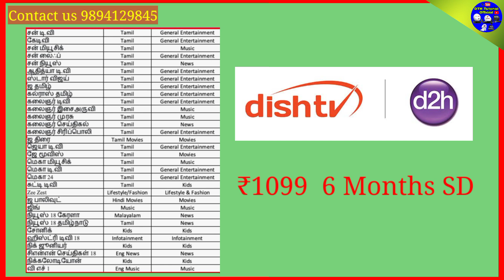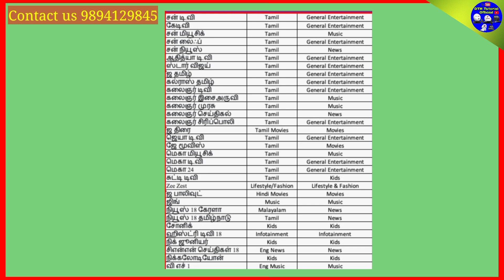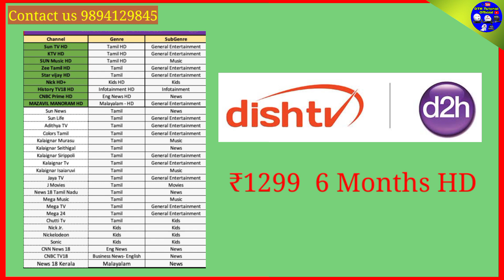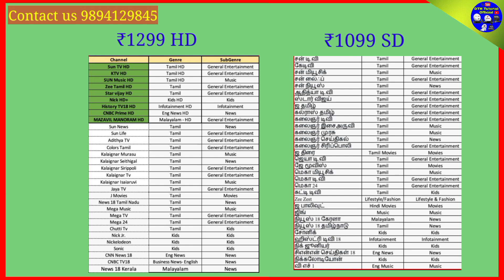Videocon d2h 6 Months packages Launch ₹1099 SD / ₹1299 HD / புதிய பேக்கேஜ் அறிமுகம்